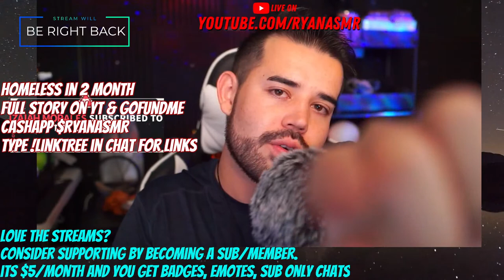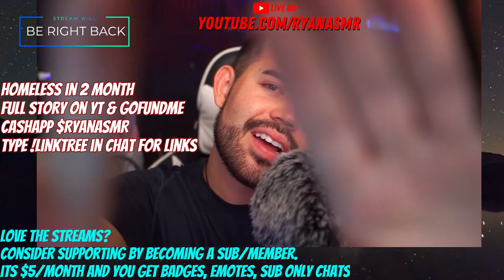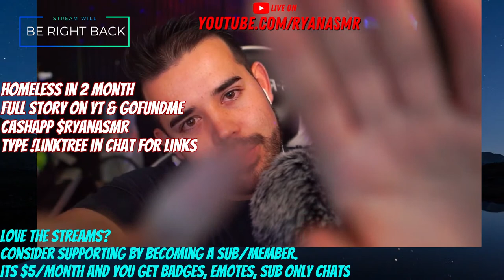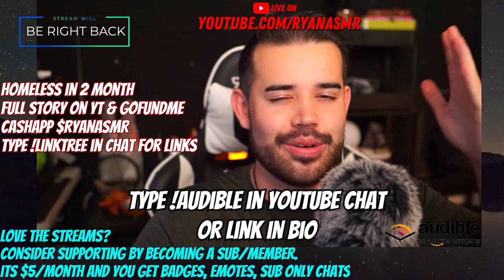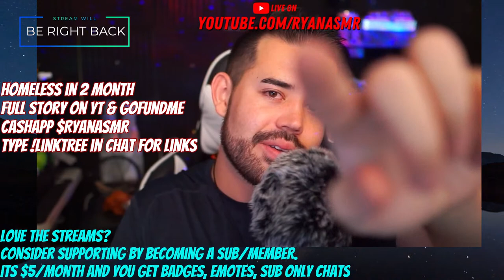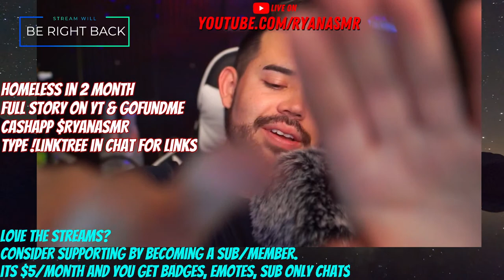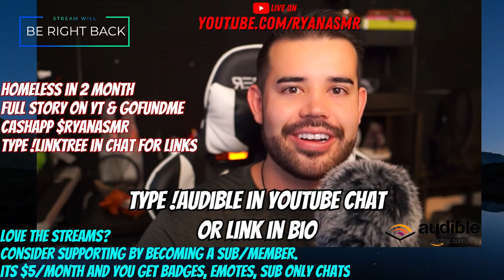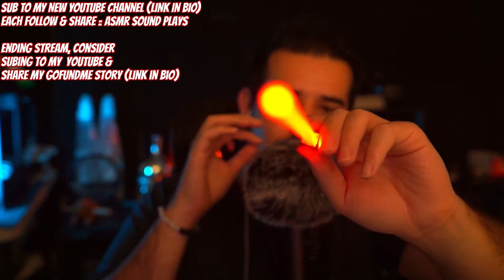ASMR but I Give you Tingles Personally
Due to my current financial situation, I'll be homeless this summer and living out of my car. Any donations you can make will help me continue my work, pay off my debts, and make a difference in more people's lives.

Want to send Ryan some Food for Dinner/Mukbang and help keep him alive and make him stream longer

My Equipment🎞🛒🎞 :
Amazon Storefront ( Filming, Camping, ASMR Products)